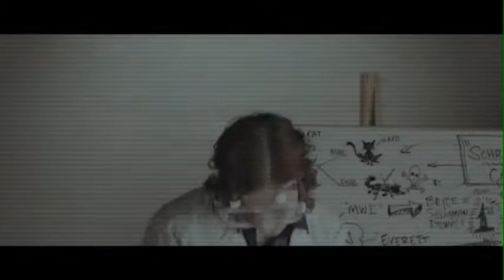Comedy Reel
Diane Kelber Comedy Reel